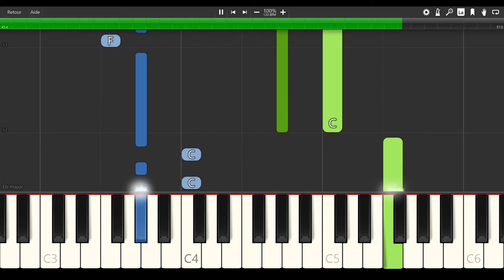The Queen's Gambit - You're Gloating [PIANO TUTORIAL + SHEET MUSIC]